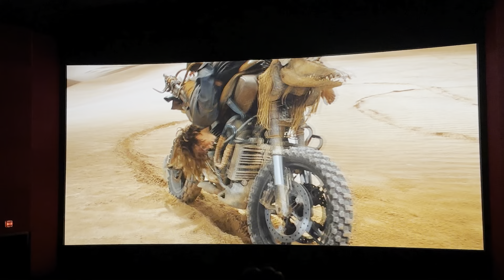Movie 🍿 Night with Januuuuus ❤️❤️|| Shezi Rajput